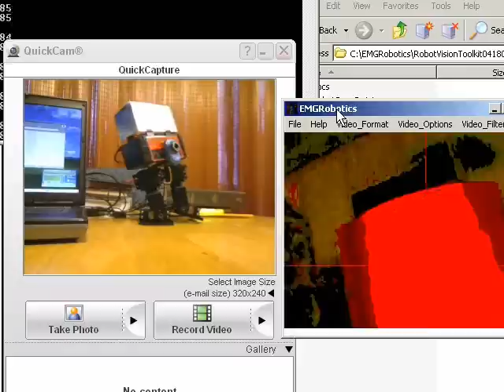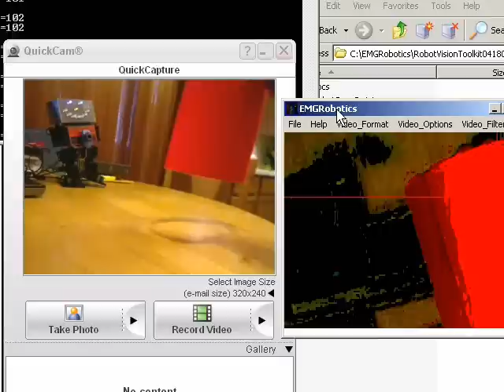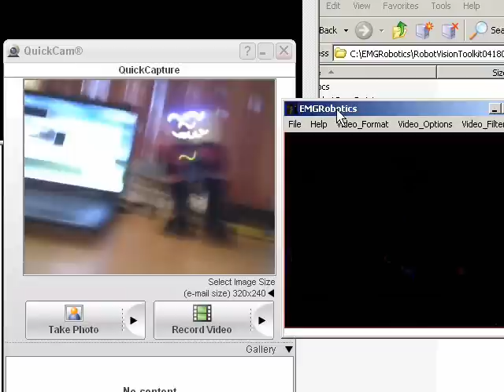Computer Vision and Motion Tracking using RobotSee and the RobotVisionToolkit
All you need is a webcam and an idea.
Supports Computer Vision, Speech Recognition, Sound Effects and wav playback, and much more.
All using a simple BASIC like language called RobotSee.
Includes a GUI for easy software development and debugging.